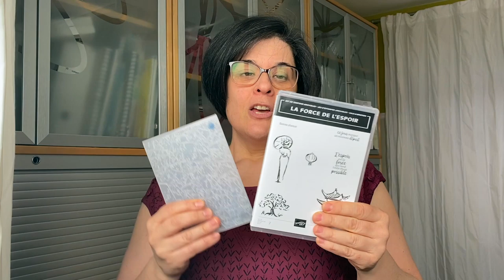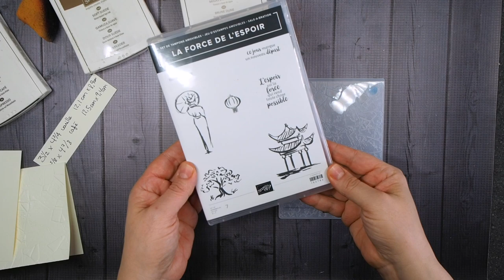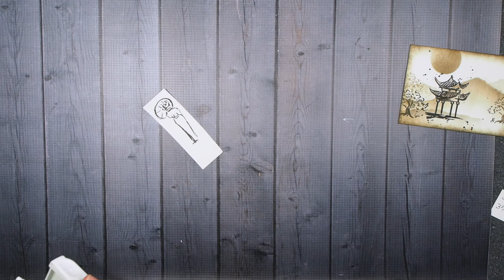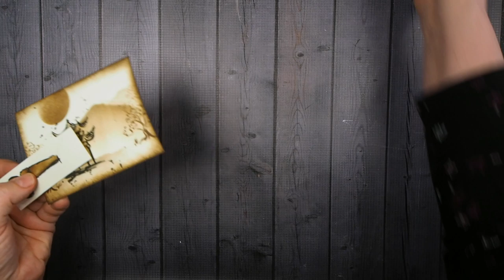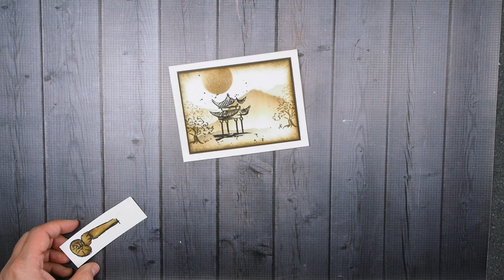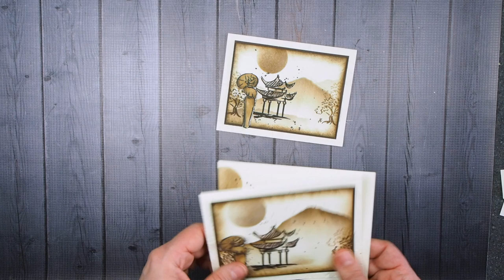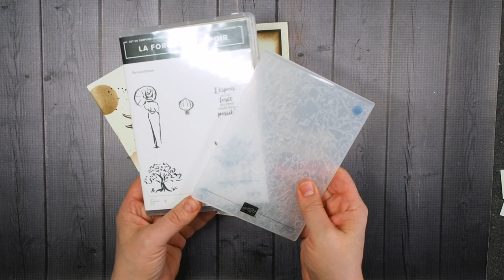Comment créer une scène en sépia avec La force de l'espoir Stampin' Up!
Apprenez comment réaliser facilement et rapidement une scène monochrome effet sépia avec le lot La force de l'espoir Stampin' Up!